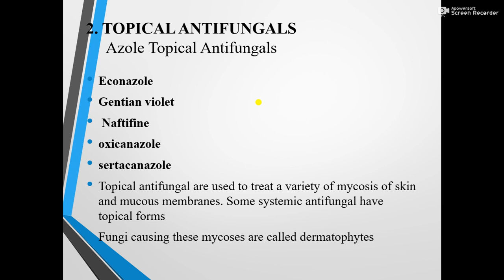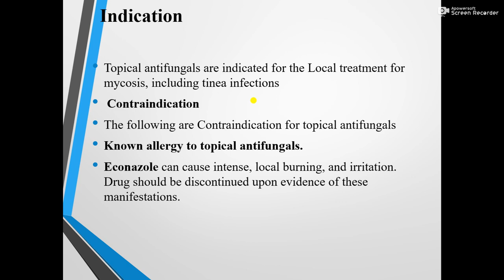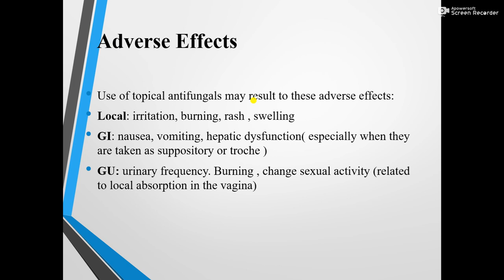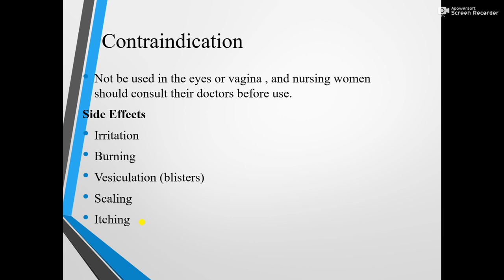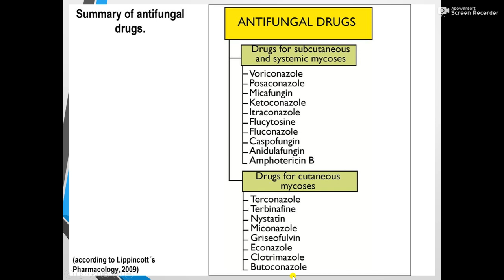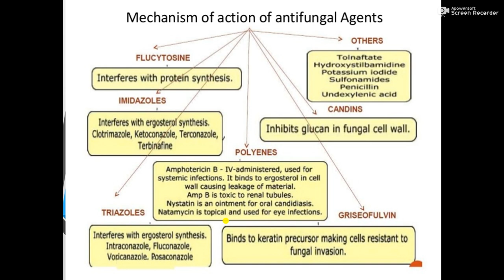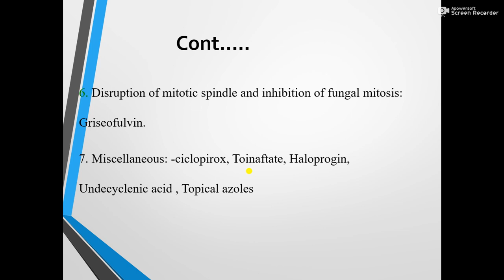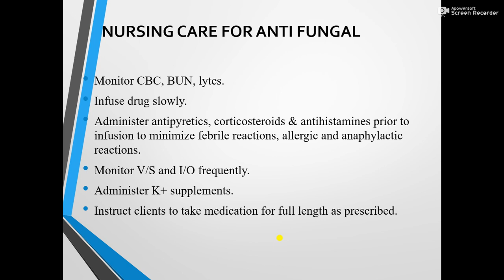Topical Antifungal drugs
1. Describe the clinical Pharmacology of Topical antifungal agents.
2. What do  you know about dermatophytes.
3. Classification of antifungal agents based on their structure.
4. Drugs for subcutaneous and systemic mycosis.
5. Write down the mechanism of action of Anti-fugal drugs.